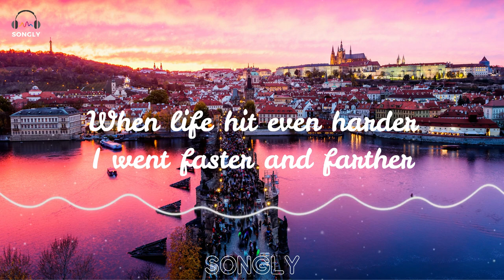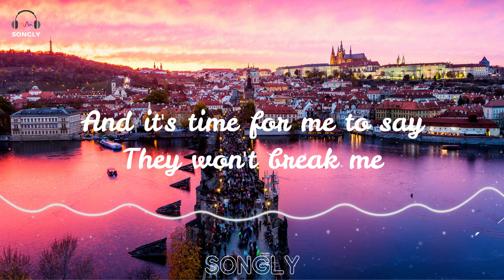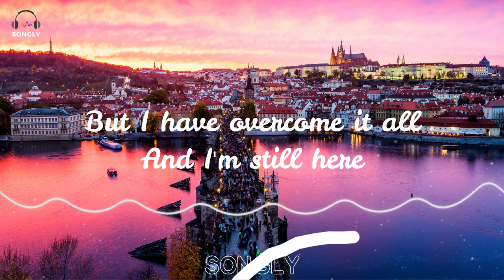MADE FOR THIS (Lyrics)🎵 - KATRINA STONE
Lyrics for "Made for This" by Katrina Stone

Made for This Song by Katrina Stone
Lyrics

Sometimes I play it safe and you can see it
What's easy for me to show
But sometimes I'm really brave
And that just means that I'll try again tomorrow

It's my doubt creating mountains
Where the valleys used to be
Gotta change perspective
If I really wanna see the

Sunrise over the water
I swam over and under
Get lost in all the wonder
Never calling quits no

When life hit even harder
I went faster and farther
I just gotta remember
I was made for this

Oh I live among the waves
Let ‘em take me as far as they want to go
And it's time for me to say
They won't break me
I'm braver than I know

Such a time as this oh

And all the things I thought I knew
Are changing like the sea
But I have overcome it all

00:03 LIKE
00:10 SHARE
00:30 SUBSCRIBE
01:00 CLICK THE BELL
02:00 THANK YOU